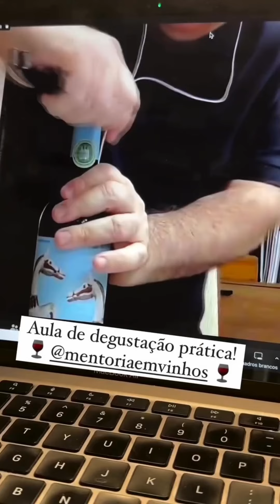MIL REAIS DE DESCONTO! Isso mesmo!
Mas atenção: esse desconto é válido apenas até 23:59h desta segunda-feira.

Portanto, não deixe pra depois! Você está a um passo de aprender a harmonizar todos os tipos de comida com todos os estilos de vinhos.

Você nunca mais vai se sentir perdido no corredor do supermercado e nem dependerá de aplicativos para fazer as suas escolhas.

Você vai dominar a arte de entender sobre vinho e aprenderá a formar a sua própria opinião durante as suas degustações.

Esse é o método mais completo do mercado, que vai do básico ao avançado e o melhor, no conforto da sua casa!

Escreva MATRÍCULA e aproveite a garantia incondicional de 15 dias e faça a sua matrícula agora.